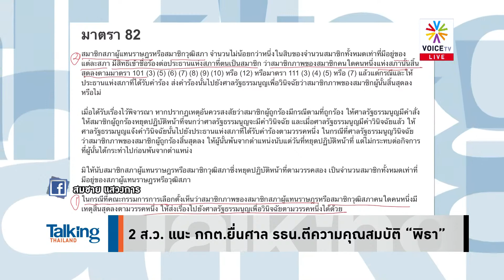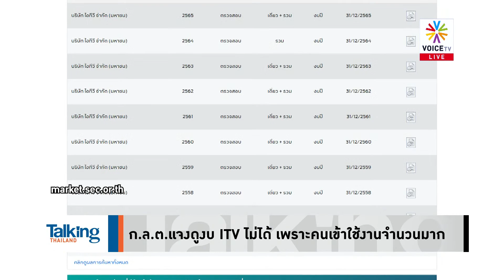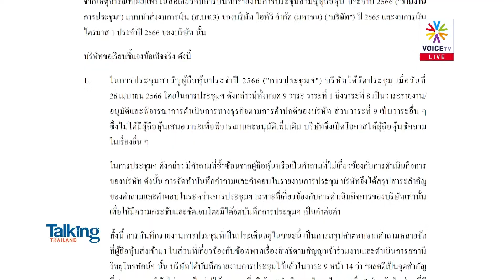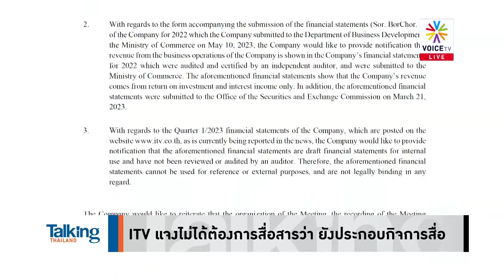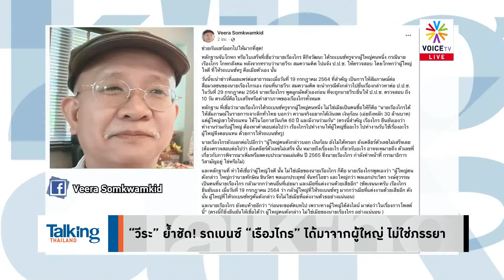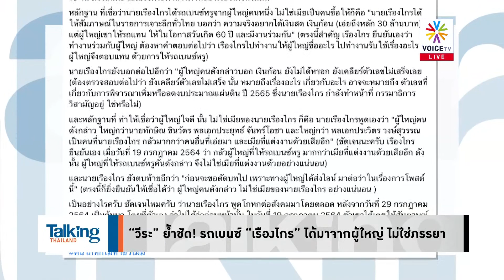หาช่องไล่บี้พิธา! 2 ส.ว.ขู่ กกต.ต้องชงศาลรธน.ตีความ "พิธา" เพราะ ส.ว.เข้าชื่อไม่ได้-TalkingThailand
- กกต.สอบเอกสารหลุด–จ่อรับรองส.ส.95% จันทร์นี้
- อย่ามั่ว! 'วัน' ยันไม่ได้ร้อง – ‘รักชนก' พร้อมแจงถูกแขวน
- “เพื่อไทย” พร้อมแจงทุกเขตที่ถูกร้อง มั่นใจได้เข้าสภา
- มองบวก! "เพื่อไทย-ก้าวไกล" ได้ส.ส.เยอะ ถูกสอบนาน
- ภูมิใจไทยไม่หวั่น 21 ว่าที่ ส.ส.ถูกแขวน – ไม่แข่งตั้งรบ
- 2 ส.ว. แนะ กกต.ยื่นศาล รธน.ตีความคุณสมบัติ “พิธา”
- ก.ล.ต.แจงดูงบ ITV ไม่ได้ เพราะคนเข้าใช้งานจำนวนมาก
- ITV แจงไม่ได้ต้องการสื่อสารว่า ยังประกอบกิจการสื่อ
- ศาลส่งหนังสือถึง ป.ป.ช.แจ้ง “พิธา” เป็นผู้จัดการมรดกแล้ว
- “วีระ” ย้ำชัด! รถเบนซ์ “เรืองไกร” ได้มาจากผู้ใหญ่ ไม่ใช่ภรรยา
- “พิธา” เมินถูกยื่นสอบ – ปัดใช้ประชาชนเป็นเกราะกำบัง
- PMOCไม่หยุดอวย! พา ‘ประยุทธ์’ เกาะกระแส ‘หนองโพ’
-  เบรก ‘ประยุทธ์’ ขุดคลองละลายงบแสนล้าน-สร้าง10ปี
- ผอ.สั่งเอง!? ล่าขรก.สรรพสามิตเพิ่มเซ่นปมน้ำมันเถื่อน
- ปัดเอี่ยว ‘หมูเถื่อน’ พัลวัน หลัง ‘วิโรจน์’ จี้หาคนรับผิด
- ฟังเสียงเห็นต่าง กรณี ‘หยก’ และการต่อสู้เรื่องชุด นร.